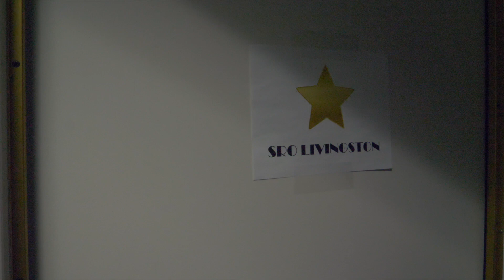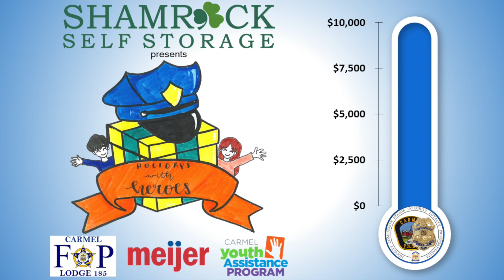Holidays with Heroes $10,000 Fundraising Milestone Challenge – Singing Karaoke Up High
Do you think Officer Livingston’s voice will get higher as she gets higher in the air? Find out as she completes the challenge for $10,000 being raised for Holidays with Heroes!  We are extremely grateful for all the support we received for this year’s program! Thanks for the “lift,” Carmel Fire Department!